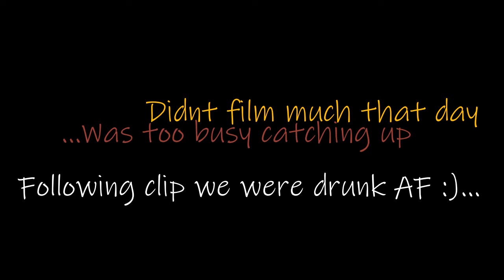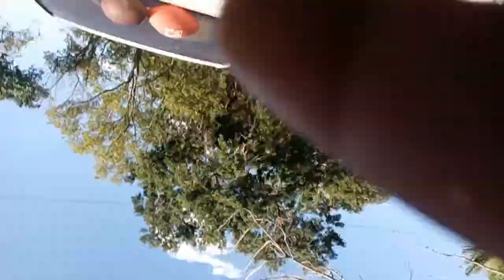That Time I Reconnected With an old Friend VLOG #2 [Life Of a Zander]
I guess Im a social media influencer now. Not sure what im influencing...